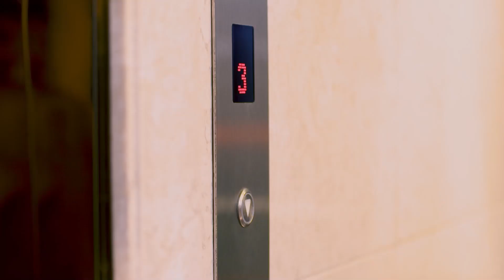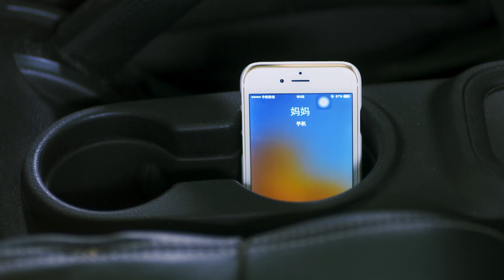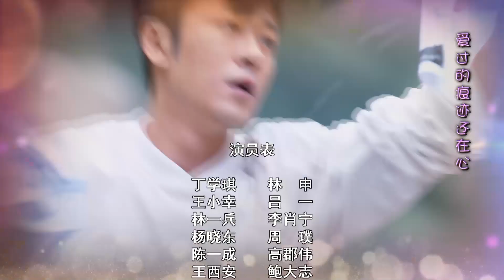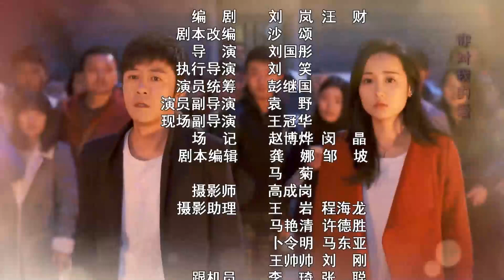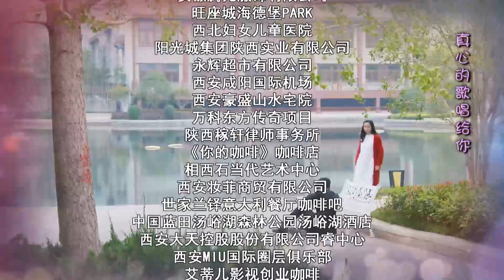【ENG SUB】Episode 13丨Love Ambition丨Zhao Lusi, Lin Shen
🙌【ENG SUB】Love Ambition丨Zhao Lusi, Lin Shen
【Sinopsis】Taking the urban life as the background, the drama tells the story of the illustrator
Wang Xiaoxing defending happiness with love and sincerity after experiencing two failed marriages.